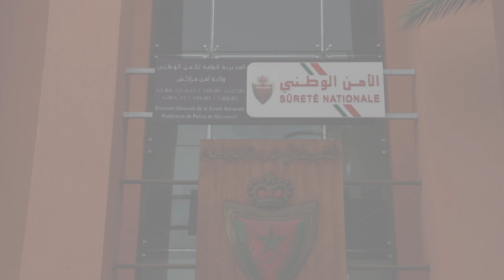استعدادات امنية بولاية مراكش لمسايرة ليلة رأس السنة